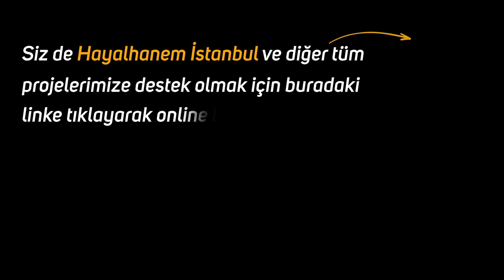5 Dakikada 4.5 Milyar Yıl - Dünya Nasıl Bir Anda Oluştu? - Şeffafiyet Kanunu | Mehmet Yıldız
Evrendeki muazzam yaratılışlar..
5 Milyon Kefal balığı, 5.5 Milyar sinek nasıl yaratılıyor?
Gezegenler, ağaçlar, hayvanlar, yağmurlar aynı anda nasıl idare ediliyor?
İyi seyirler..

Elektrik
Su
Mucize
Bilimsel mucize